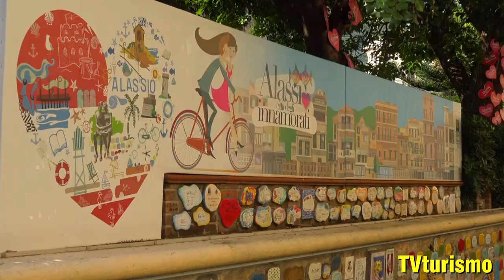ALASSIO SV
Prenota la tua vacanza estiva ad ALASSIO presso:

DIANA GRAND HOTEL
Via Giuseppe Garibaldi, 110
17021 Alassio SV
Diana Grand Hotel
HOTEL CURTIS
C.so Europa 30
17021 Alassio SV
Hotel Curtis - Alassio - Riviera delle Palme
HOTEL GANDOLFO
Passeggiata Cadorna n°32
17021 Alassio SV